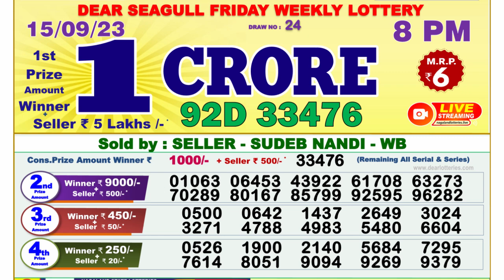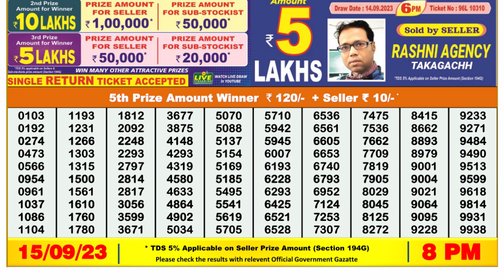🔴 Lottery Sambad Live 08:00pm 15/09/2023 Evening Nagaland State Dear Lottery Result Pdf Download